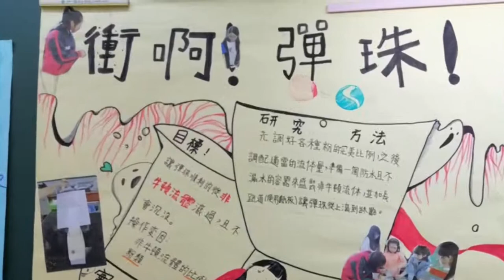107-609-專題探究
107學年度桃園市平鎮區文化國小校訂課程-專題探究-609班級成果紀錄